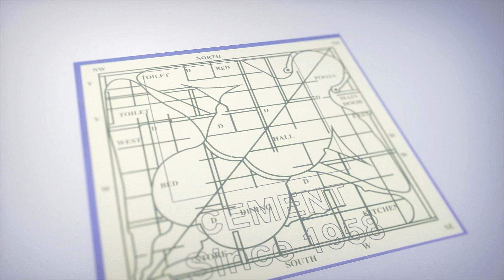గోల్డెన్‌ లెగ్ బ్యూటీ సంయుక్త మీనన్ టాటూ వైరల్ | iDream Celebrities